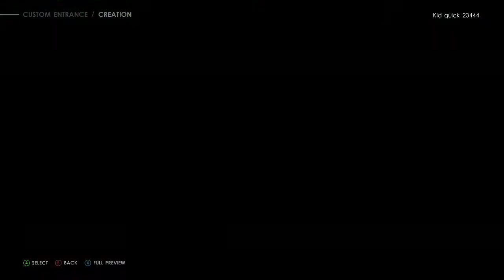wwe2k22 my rise women's gameplay